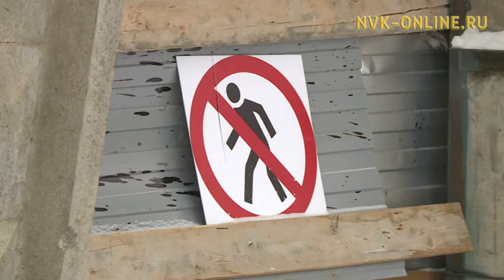Жители Якутска жалуются на стройку, на которой пострадал ребенок